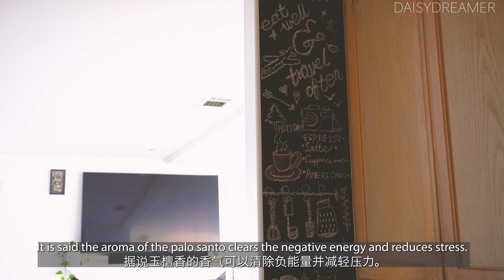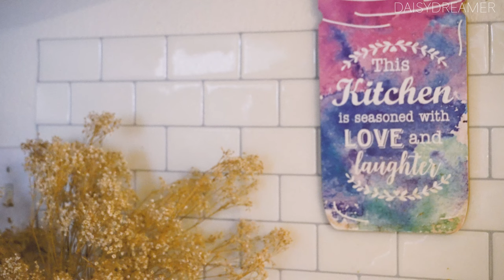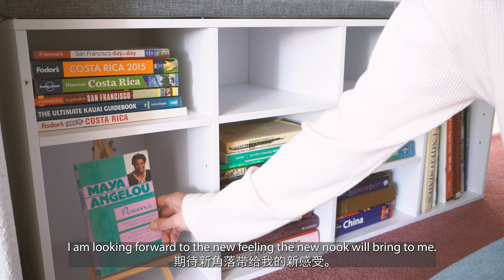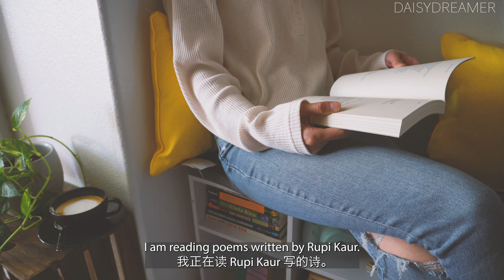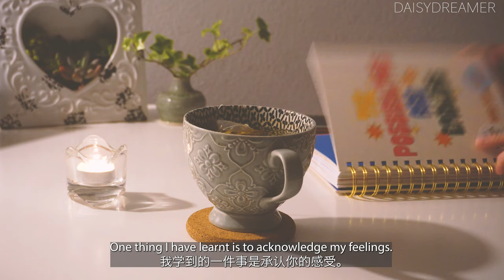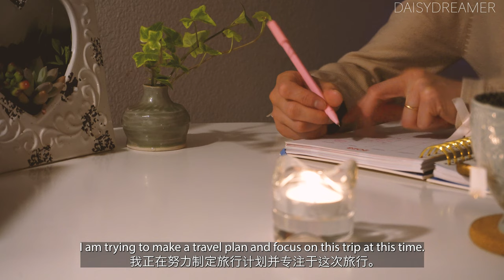Things I do to refresh my mood✨ | Create new cozy reading nook📖 | Slow living☕️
Hi I am Daisy, I hope you enjoy watching this video ☕️
There are times that we feel disconnected. In this video, you will find how I refresh my mood when I feel down.

Here is the timeline of this video:

00:01:31- 00:06:27  Making comfort lunch for myself 🥗
00:06:30- 00:09:08  Creating new reading nook📖
00:09:22- 00:10:08  Journaling and making travel plan✈️

Thanks for your time being with me ☕️

With ❤️